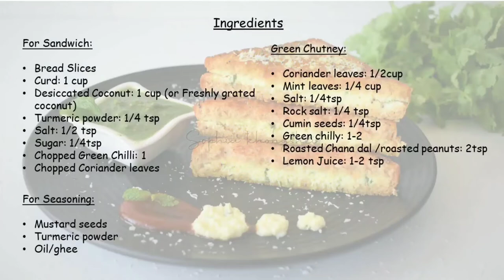Curd sandwich easy recipe with relaxing raining sound || relaxing cooking videos || mom's recipe 🥪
⚠️ Recommendations ⚠️
1 - Use earphones for better experience.
2 - Use minimum 360p video quality to get best viewing experience.

In this video I have cooked something special yummy for all of you. here's i present easy & quick curd sandwich 🥪 cooking recipe with best relaxing musics and Relaxing raining sounds... 🧅

if you enjoyed my video please do like, share, subscribe and also don't forget to drop a comment it will motivate me & help me to create & serve better videos for you in future. ❤️

Everyday Uploaded Relaxing Cooking Video Except Sunday at 8:00 PM UTC +05:30 🕗

All copyright reserved by Mom's Recipe YouTube channel, We are requesting you to do not re-upload our videos on any social media platforms or for commercial use if we found something like that or if our YouTube channel automatically detect any re-uploaded videos from our channel without our permission our team will sent a copyright claim or strike to that channel & if you are a creator you know that if we sent a copyright takedown request from YouTube that will cause irrevocable damage to your channel. (Claim or strike it depends on the case & situation) Thank you ❤️